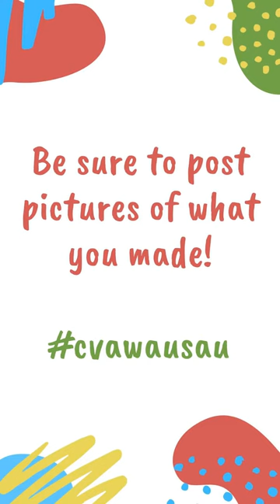Week #2: Fish Watercolor Project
Learn watercolor techniques and experiment with them to create your designs.  Take your unique watercolor designs and use them to create both a background and fish for an underwater collage. Follow the video instructions to complete the project!

What you will need:
- Watercolor paper
- Watercolor
- Water cup
- Rag
- Salt
- Crayon
- Scissors

Interested in learning more? Do your own research!:
Scientific Illustrator is a career that requires both a degree in science and excellent drawing skills.  Scientific illustrators can make drawings of marine life that help scientists learn about the fish and help them identify it in the wild.

Share your finished project with us on social media! Tag us (@cvawausau) or
use cvawausau and we will feature your work in our virtual gallery!